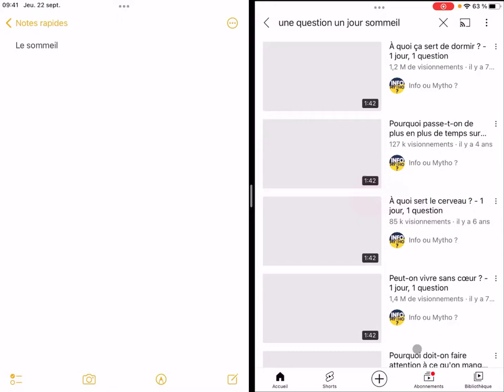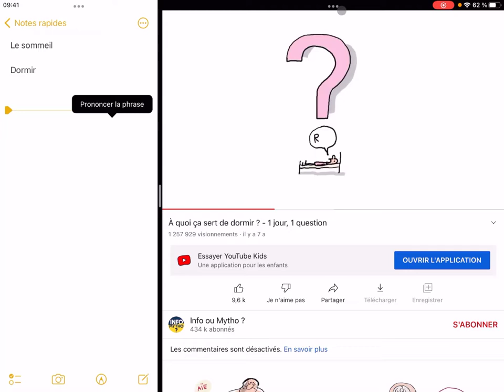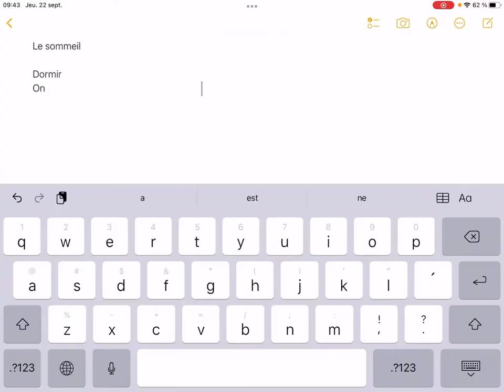iPad - Utiliser le mode multitâches